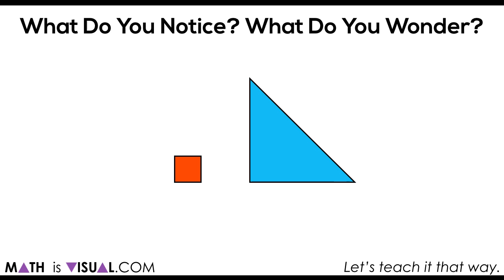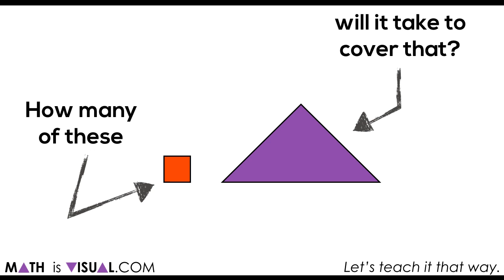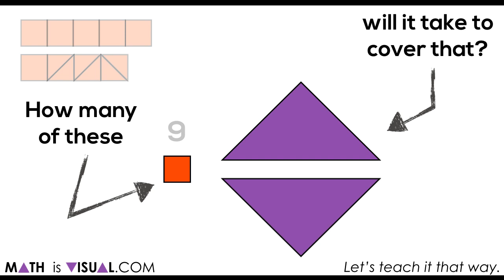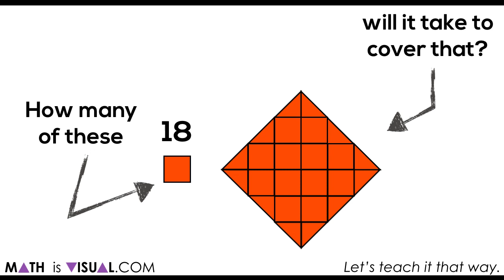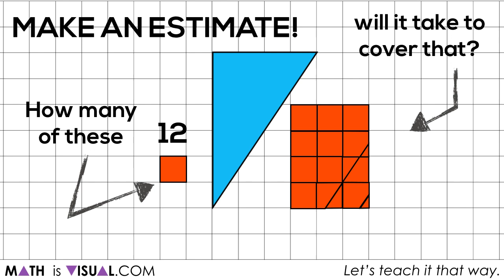How To Find The Area Of A Triangle Conceptually - Deriving The Formula For Area Of A Triangle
In this Math Is Visual Prompt, students are given the opportunity to wrestle with the idea of area - in particular the area of a triangle - through a concrete and visual set of curious experiences. In order to maximize the concreteness of this activity, my suggestion is for square tiles or linking cubes to be out and available and have students try to make their estimates using the concrete materials. Also, using paper cut out triangles to decompose and recompose between triangles and rectangles is super helpful.

Let's tackle Area of a Triangle conceptually using a series of visual prompts to help students generate the formula for finding the area of ANY triangle!